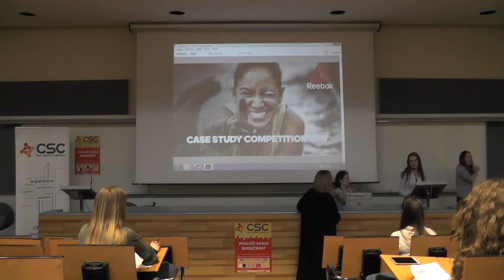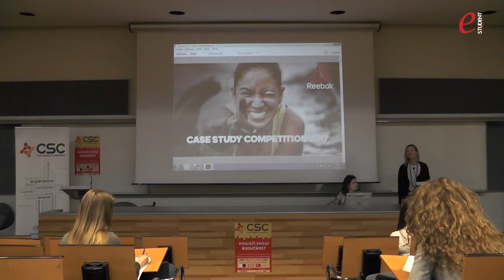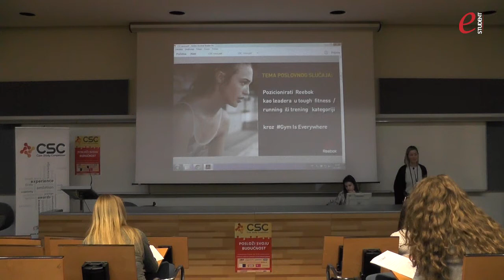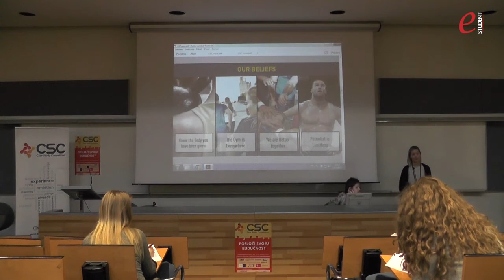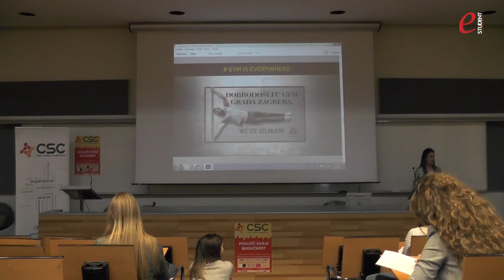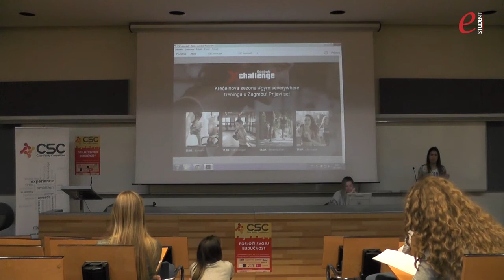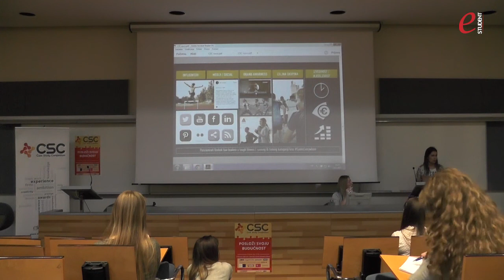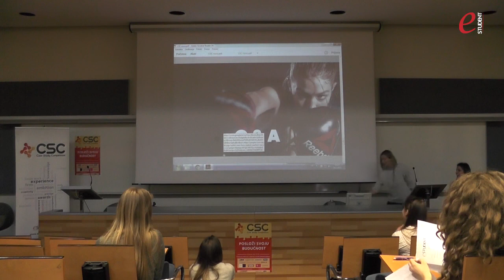Case Study Competition 2017- predstavljanje slučaja - Reebook